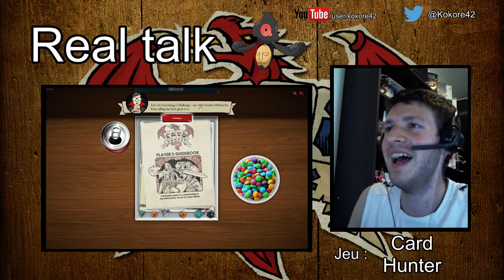REDIFFUSION LIVE - Card Hunter - N°1 - 15 juillet 2015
Rediffusion du live sur Card Hunter. Réalisé le 15 juillet 2015 à 20h40. Tuto et première aventure.